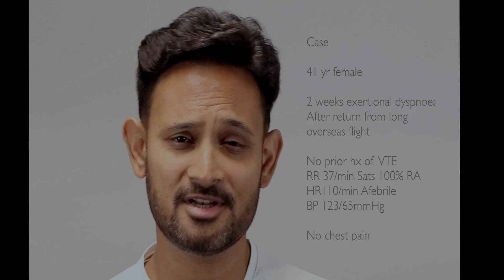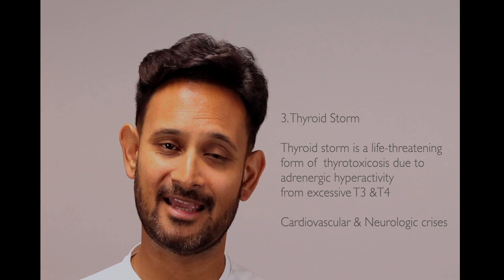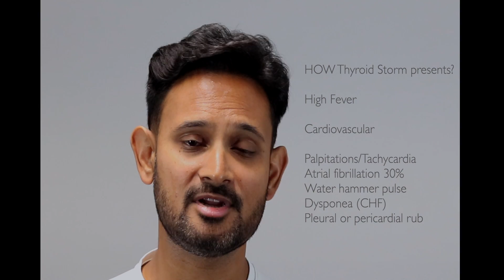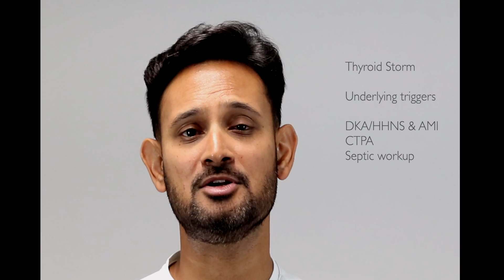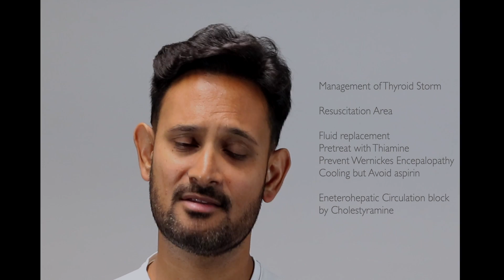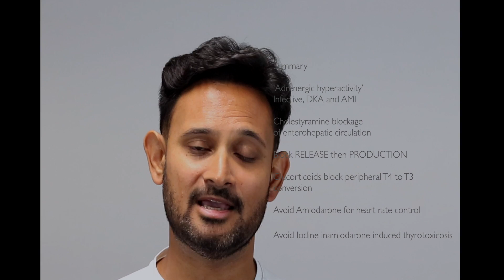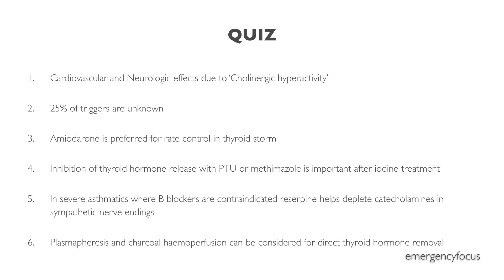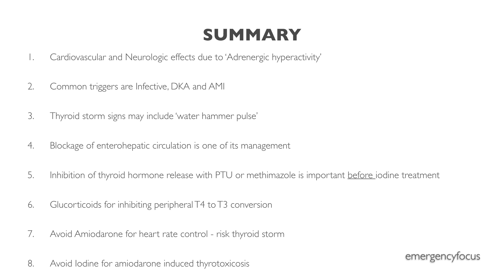Thyroid Storm | Dr Rizwan Qureshi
Thyroid storm is a life threatening emergency that is difficult to diagnose mainly because it is overshadowed by underlying factors.
 However once, clinical diagnosis is confirmed by low TSH and high T3 and T4, the treatment is very simple and often requires resuscitation and '4 main blocking pathways'
1. Block release of thyroid hormone
2. Block production of thyroid hormone
3. Block peripheral conversion of T4 to more active T3
4. Block adrenergic crises using propranolol

Using simplified commentary and flow diagrams and summary at the end we attempt to keep it simple with easy to remember points. Please make sure to attempt 'thyroid storm' quiz at the end.